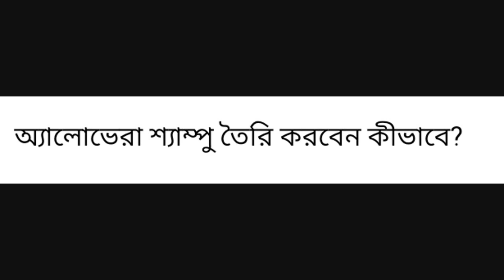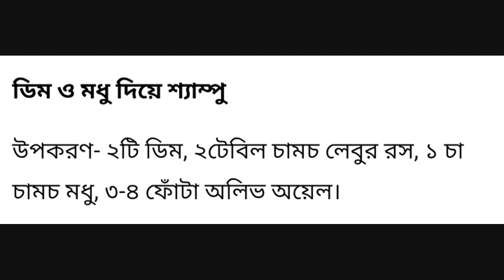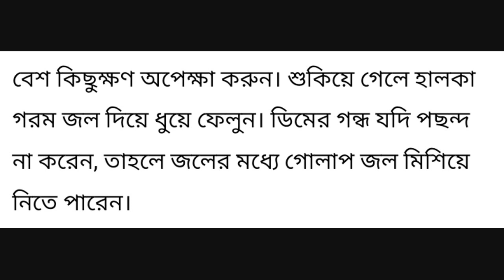Herbal Shampoo at Home: রুক্ষ ওশুষ্ক চুলের সমস্যা! রেশমের মত চুল পেতে ঘরেই বানান #2022